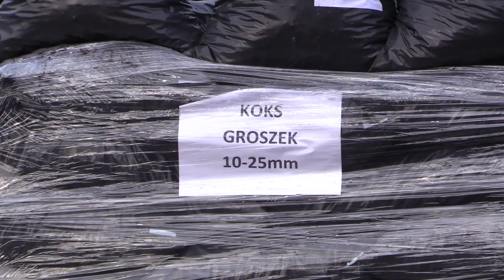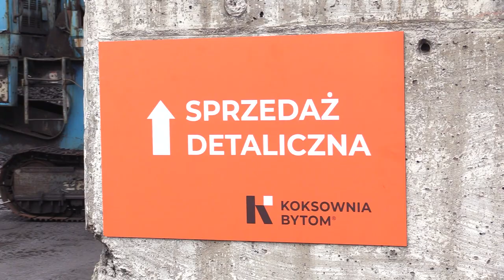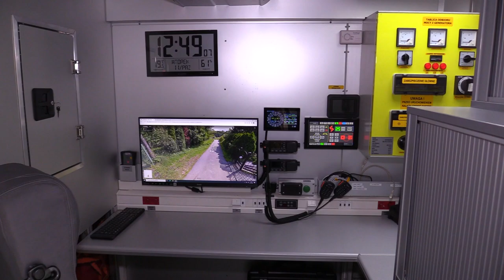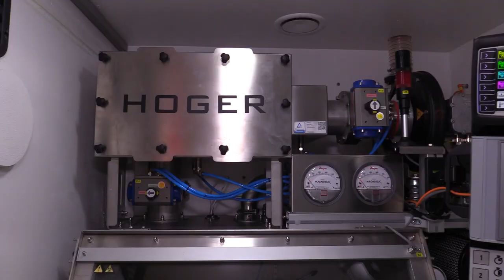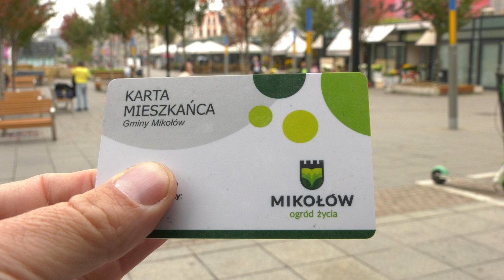TVS SILESIA FLESZ 11.10.2022